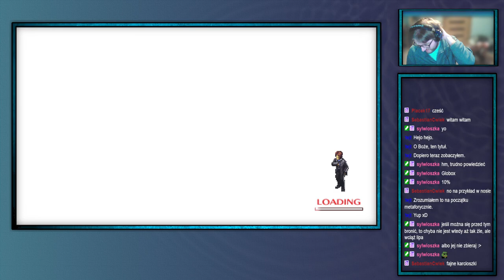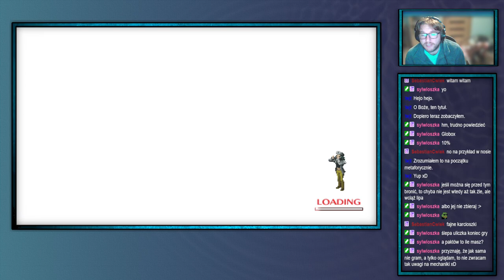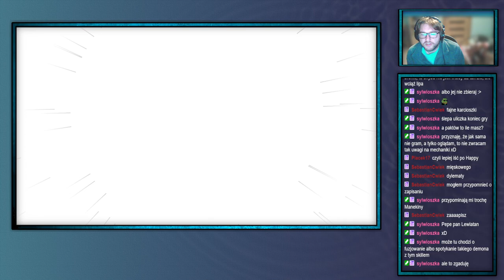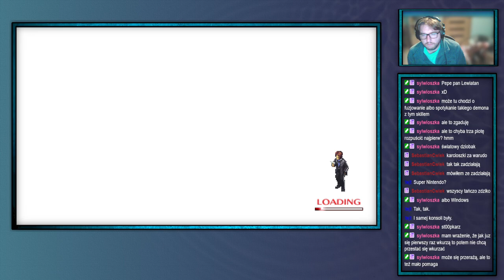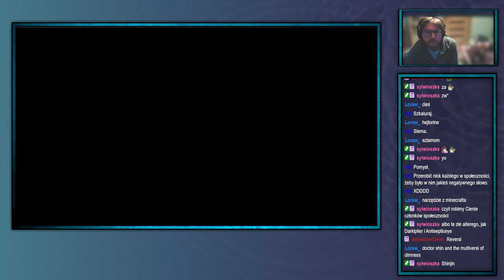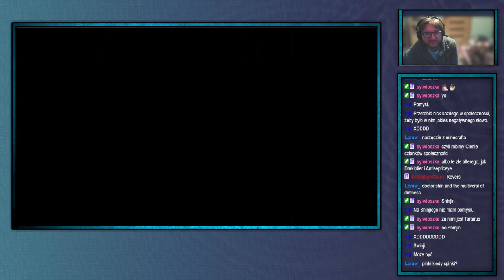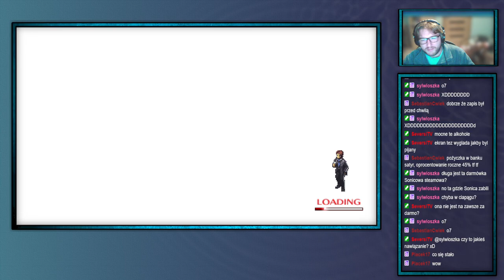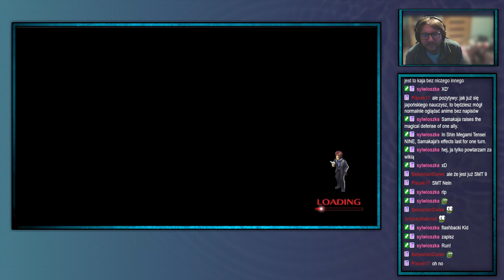Shinji archiwum: Sobotnie Megum Tensei Persona 2: Niewinny Grzegorz —14—13.01.2024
Sobotnie Megumi Tensei: Persona 2 - Niewinny Grzechu feat CZTERDZIEŚCI PIĘĆ PROCENT